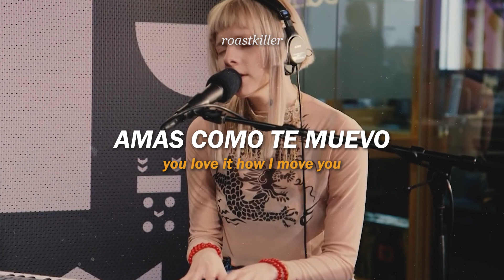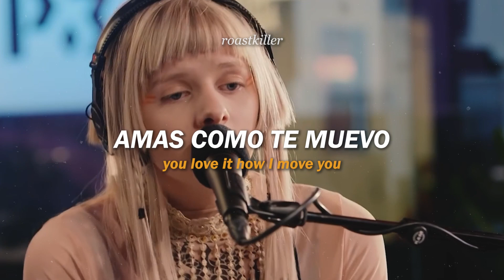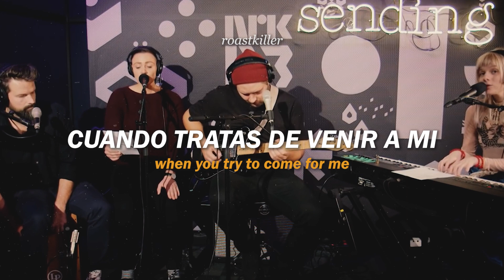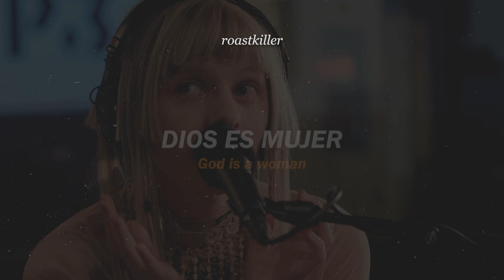Dios es mujer y es Aurora 💖【Lyrics/Sub. Español】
Song: GodIsAWoman